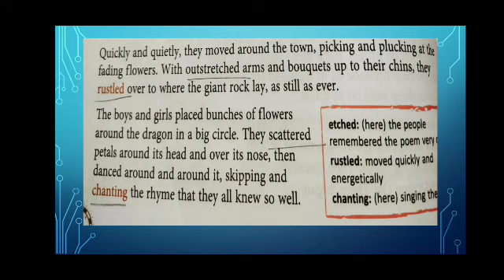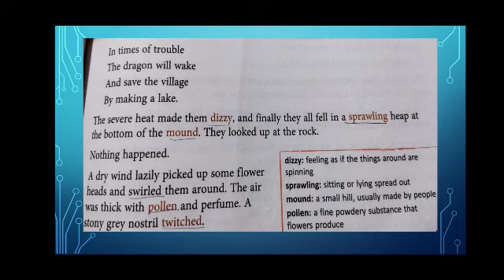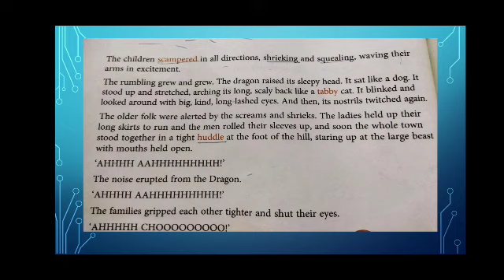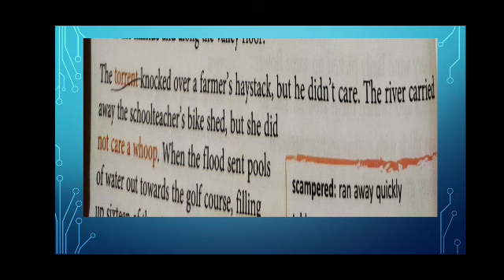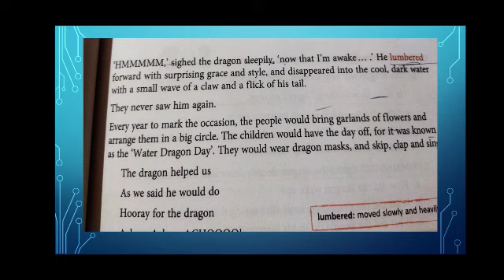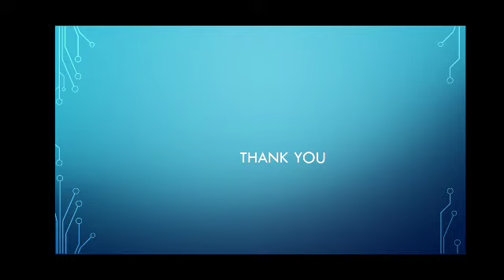Grade-4/English/Ch-6(The Dragon Rock) part-2.